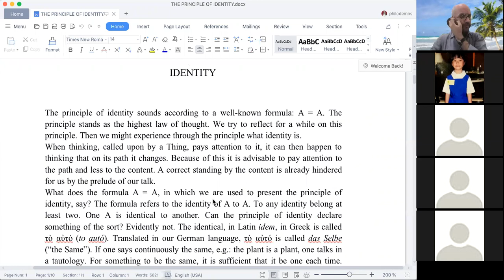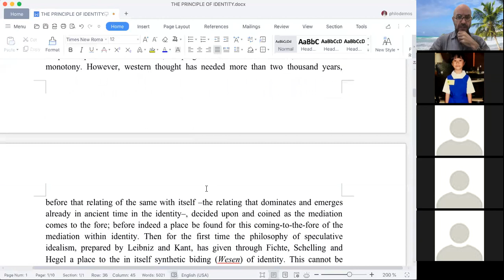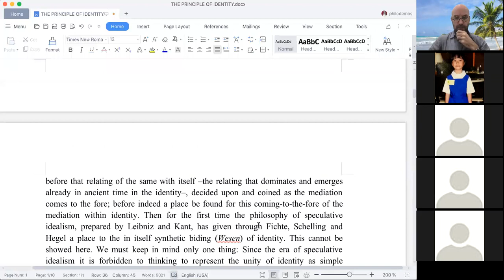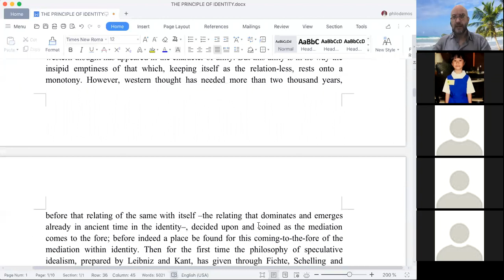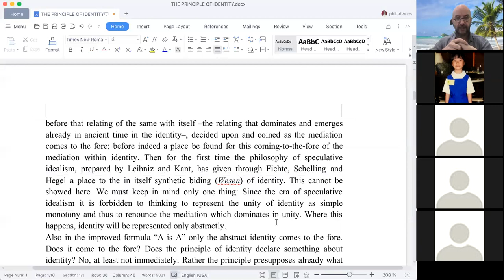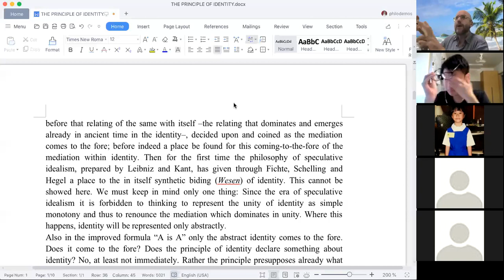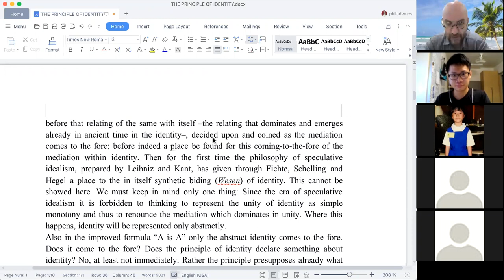QoB 03 12 20 Unity German Idealism